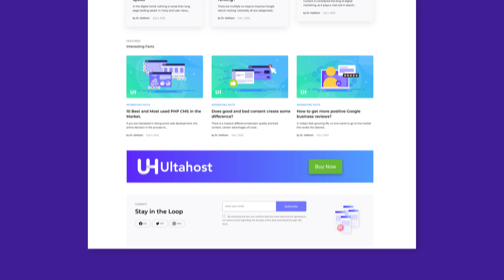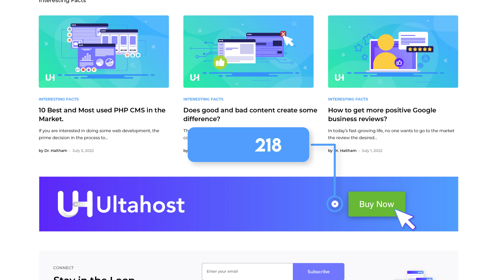What is an Affiliate Marketing ? UltaHost Web Hosting Referrals Program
Have you ever clicked through to purchase an item from a website, Such as a blog, news article, forum, discount code site, or social media post? THIS IS affiliatemarketing and refers to a sale being driven by a referral from another source, Called a publisher.

Affiliate marketing is a great way of creating a passive income source – making you money while you sleep!

UltaHost offers an affiliate program that brings in the bucks with minimal effort from your side and a major amount of help from UltaHost itself. Our team is always available to answer any questions you may have, creating a partnership between affiliates and UltaHost that is beneficial to both parties.

You can earn at least 60% on eligible sales and this can translate to up to $250 a sale! All of that for a minimum amount of effort as we give you our very effective promo material which means that the traffic you send using your affiliate link, will convert into sales.

As an added bonus, if your link generates a big amount of traffic, you can get a set amount for each sale, ensuring that you know what you’ll be getting on sales, leading to a nice steady passive income stream!